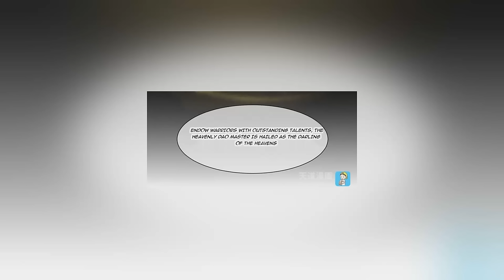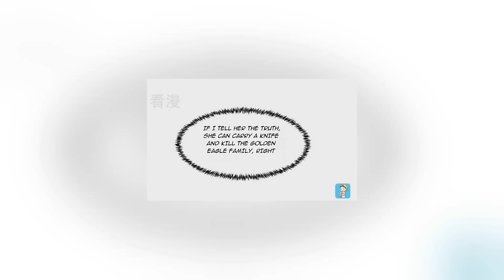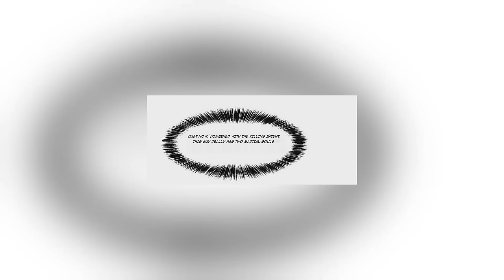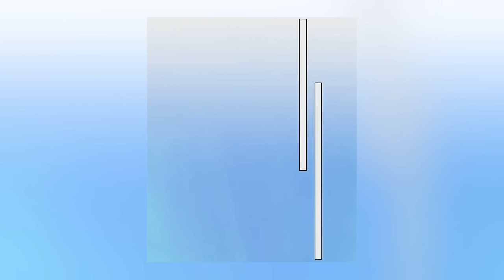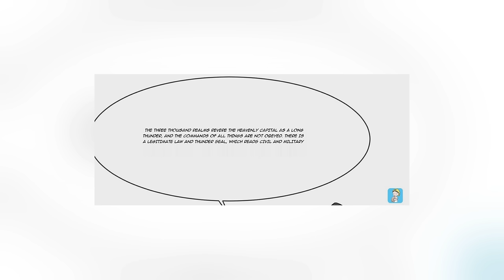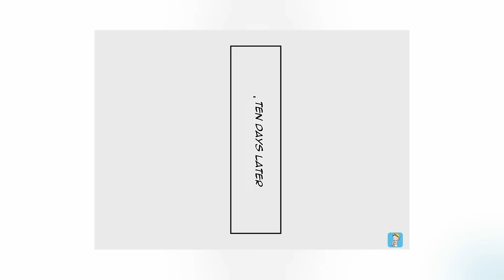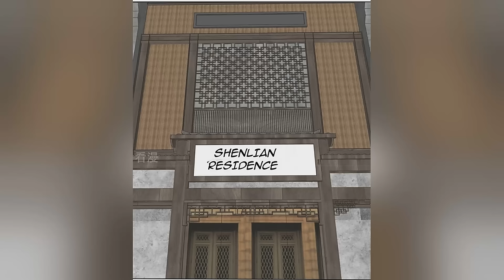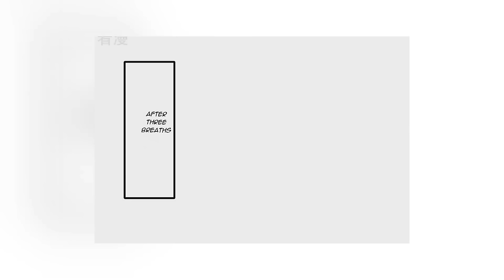[END] Unlimited Devouring | Chapter 1-250| Doraemon Recap | MANHWA RECAP